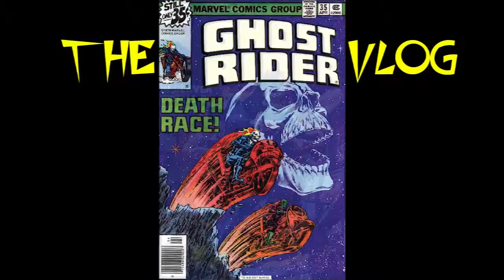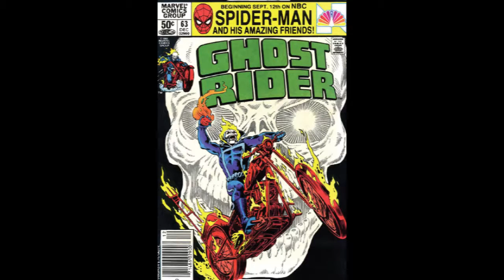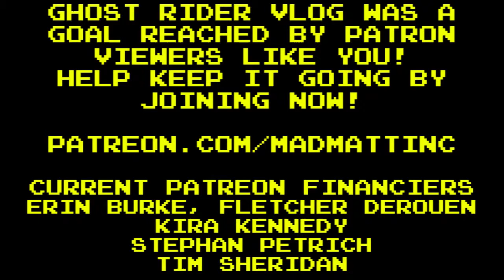The Ghost Rider Vlog: Ghost Rider #63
Another old friend appears this week. As well as a huge boost in the art!